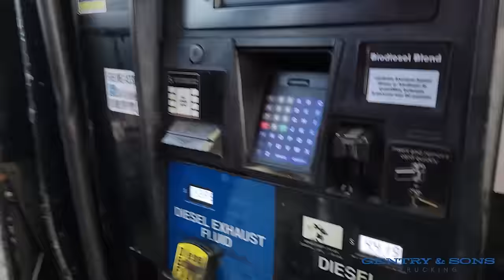My Huge Yacht Haul Went Wrong From The Beginning!!